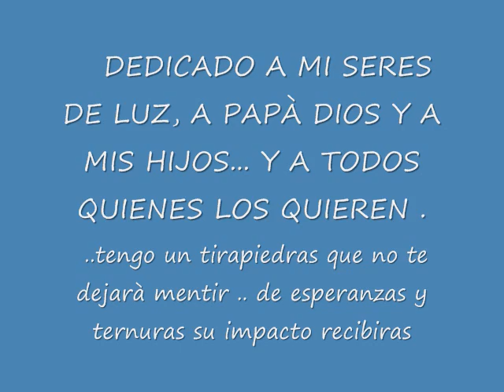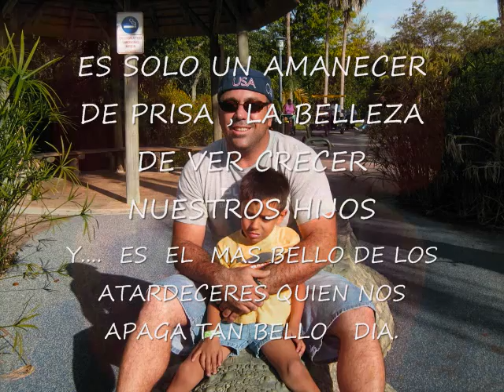BOCETO DE MIS TITANES